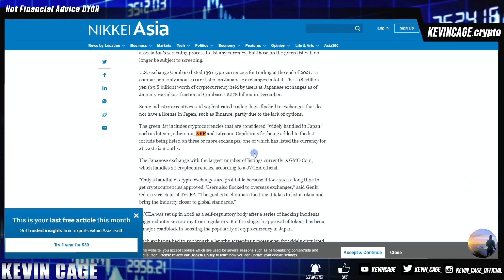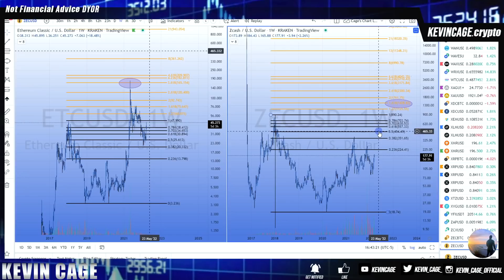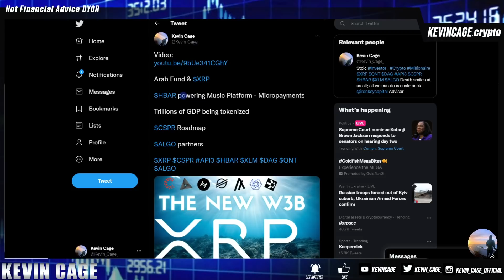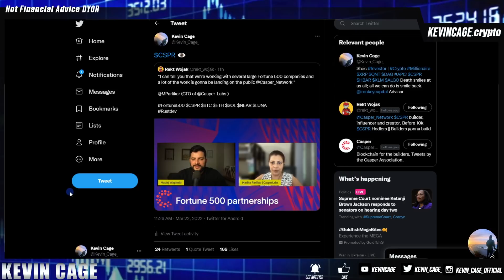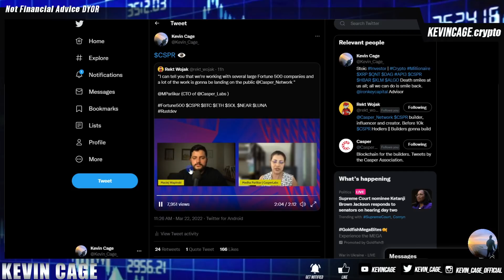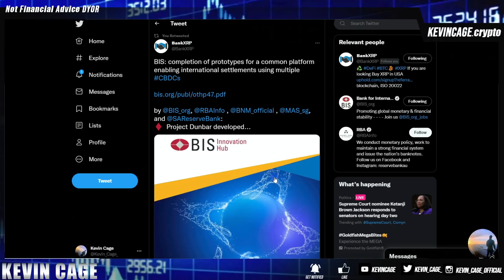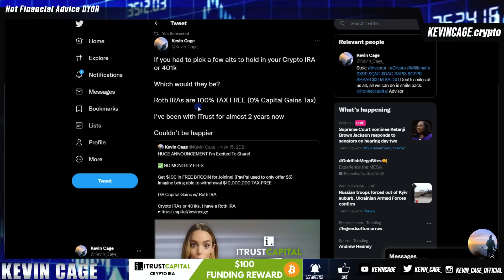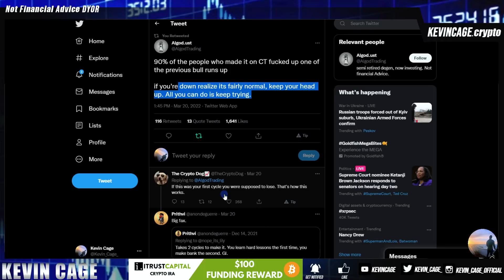I FELL FOR FUD💥Ripple XRP & ZCASH! ZEC Chart 🌊 CSPR Casper Network w/ Fortune 500 Companies 📈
I hope you find this interesting and helps you along your crypto journey.

RE-VAMPING ENTIRE PLATFORM. HUGE THINGS COMING WITH TWO NEW PARTNERS (Deca-Millionaire through Crypto)
*This is NOT for Maxis of any kind. We are not married to any crypto project here. Do not have tunnel vision. There are many great assets in the market today.*

NOW FREE!
You Get $100 in FREE BITCOIN for Joining! (PayPal used to only offer $5)
✅iTrustCapital
0% Capital Gains with Roth IRA (I have this)

🔐Crypto Wallet
Save 50% on Ledger Nano S w Ledger Backup Pack

✅ PASSIVE INCOME. DURING THE BEAR MARKET OR WITH CASH POSITION
I'll be staking/lending out USDC
- Earn 8-12% APY Passively with USDC
- I also earn XRP here at a 6% APY. Other assets available

My Crypto Address is: KevinCage.Crypto

Bitrue
Invitation Code: ZLGVQW

 📊Chart/Trade Utilizing TradingView for FREE